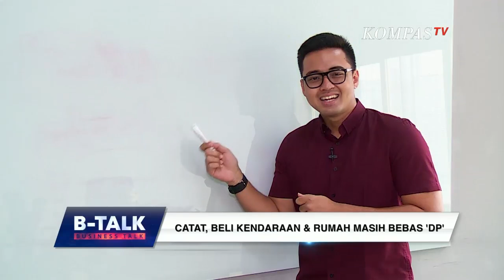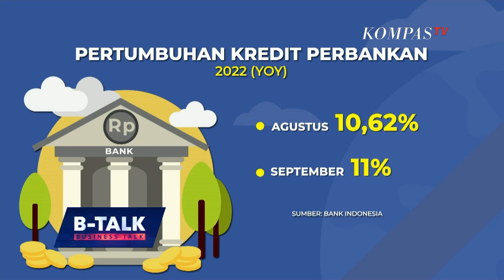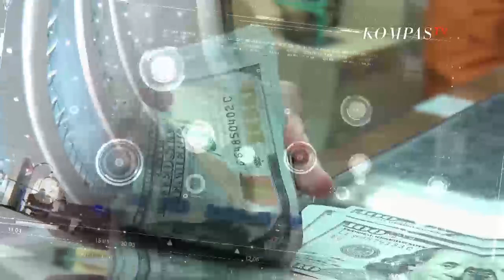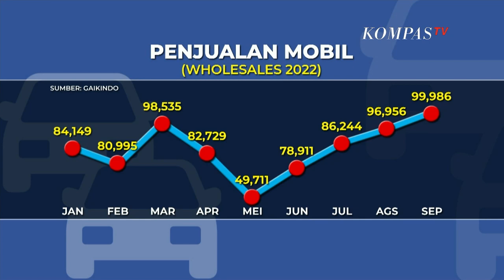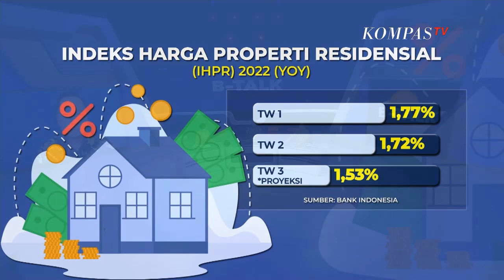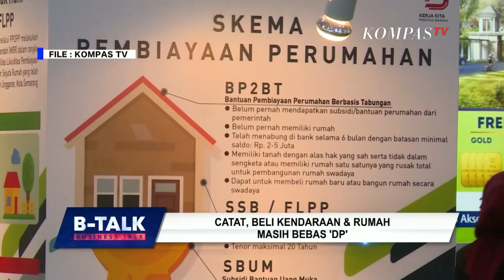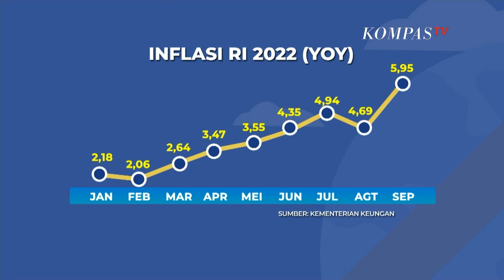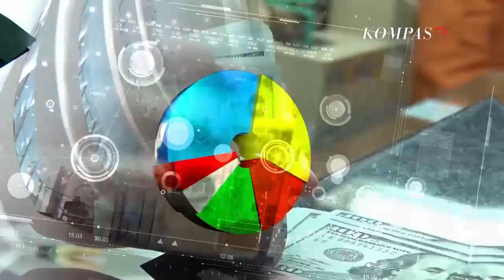Catat, Beli Kendaraan & Rumah Masih Bebas DP - BTALK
KOMPASTV - Bank Indonesia (BI) memperpanjang kebijakan insentif down payment (DP) atau uang muka kredit perumahan (KPR) dan kendaraan bermotor menjadi paling sedikit 0% sampai dengan akhir tahun 2023. Hal ini disampaikan Gubernur Bank Indonesia Perry Warjiyo dalam Rapat Dewan Gubernur (RDG), 20 Oktober lalu.

Kebijakan ini dimaksud untuk mendorong pertumbuhan kredit di sektor properti dan kendaraan bermotor dengan tetap memerhatikan prinsip kehati-hatian dan manajemen risiko. Pelonggaran ini akan berlaku efektif 1 Januari 2023 sampai dengan 31 Desember 2023.

Namun yang mesti juga dipahami dari pelonggaran uang muka ini adalah kehati-hatian, baik bank ataupun masyarakat yang akan mengambil kredit tanpa "DP". Pasalnya, meski berhasil mendapatkan properti ataupun kendaraan bermotor tanpa uang muka, risiko yang dihadapi bank adalah penunggakan cicilan oleh konsumen. Sementara para konsumen juga harus menghitung ulang apakah sanggup membayar cicilan tanpa uang muka, yang otomatis akan menambah jangka waktu pembayaran hingga besaran uang yang dikeluarkan.

Saksikan program B-Talk bersama jurnalis KompasTV Mysister Tarigan dalam episode Catat, Beli Kendaraan & Rumah Masih Bebas "DP" pada hari Selasa, 25 Oktober 2022 di KompasTV.